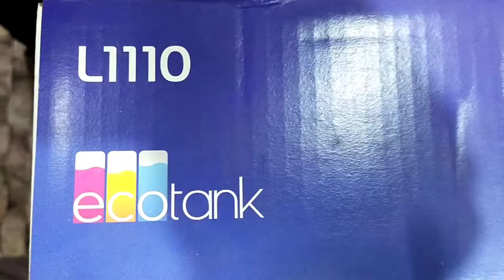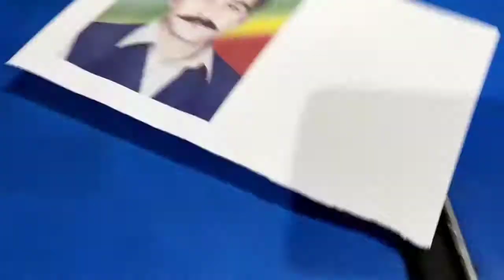Epson L1110| Unboxing Printer | Epson EcoTank L1110 Ink Tank Printer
BRING YOUR PRINTING UP TO SPEED.
Be fast to save and print with the economical EcoTank L1110. Designed for smart businesses, Epson’s printer features integrated ink tanks, which enable spill- and error-free refilling with affordable individual ink bottles that have designated nozzles. Print quickly and efficiently with an ultra-high page yield of up to 7,500 pages for colour prints and 4,500 pages for black-and-white prints. When low cost and speed are needed to get ahead, the EcoTank L1110 makes perfect business sense.
• Spill-free, error-free refilling

Print Method:
On-demand inkjet (Piezoelectric)
Minimum Ink Droplet Volume:
3 pl
Printer Language:
ESC / P-RPrint Direction:Bi-directional printing
Nozzle Configuration:180 nozzles Black, 59 nozzles per colour (Cyan, Magenta, Yellow)
Maximum Resolution:
5760 x 1440 dpi (with Variable-Sized Droplet Technology)
Automatic 2-sided Printing:
No

Photo Default - 10 x 15 cm / 4 x 6 ":
Approx. 69 sec per photo (Border) / 90 sec per photo (Borderless) *1
Draft, A4 (Black / Colour):Up to 33 ppm / 15 ppm *1
ISO 24734, A4 Simplex (Black / Colour):
Up to 10 ipm / 5.0 ipm *1
First Page Out Time from Ready Mode (Black / Colour):
Approx. 10 sec / 16 sec *1